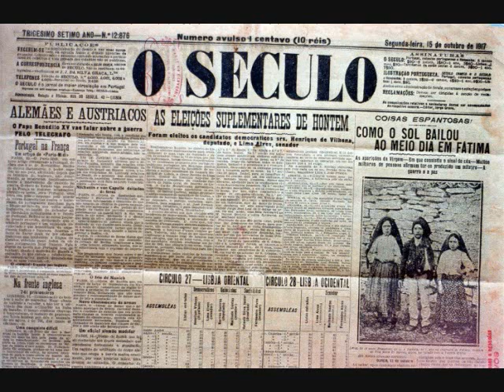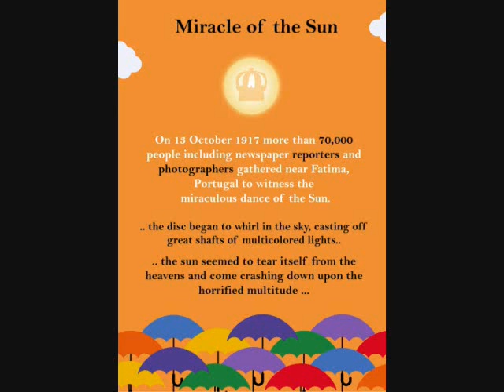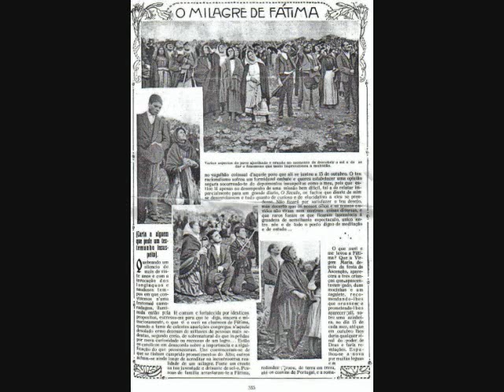Mysteries and Oddities: Miracle of the Sun, when it danced, careened towards Earth, changed colors